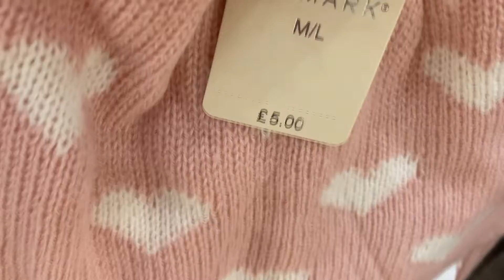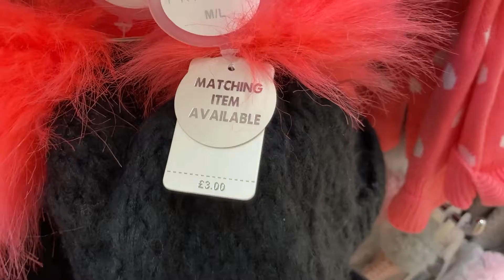Primark - Girls' Hats & Scarves with Sale - End September,2020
Primark Girl's Accessories Hats and Scarves with Reductions.